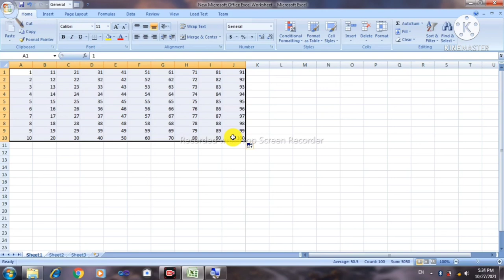Excel Me Ginti Ya counting Kaise Likhe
Es Video Me Ham Janege Ge Ki Excel Me Ginti Kaise likhate Hai
Es Video me Ham Bataye Ge KI Counting Kaise Likhate Hai.